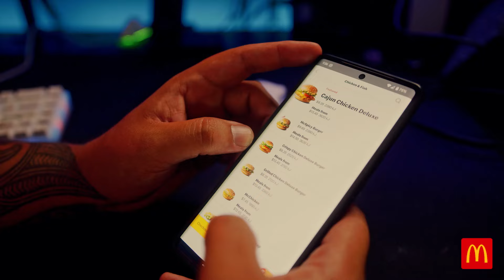All the hijinks from Macca’s Summer Party with JackoGFreak and The Chiefs